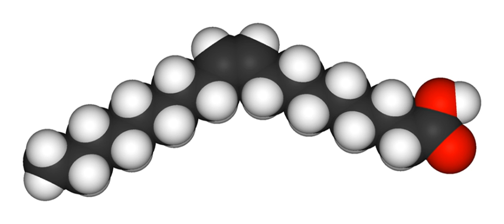Oleic acid | Wikipedia audio article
This is an audio version of the Wikipedia Article:
Oleic acid

00:00:37 1 Occurrence
00:02:13 1.1 As an insect pheromone
00:02:49 2 Production and chemical behavior
00:04:07 3 Related compounds
00:04:58 4 Uses
00:05:36 4.1 Niche uses
00:06:27 5 Health effects
00:07:21 6 See also

- Socrates

SUMMARY
Oleic acid is a fatty acid that occurs naturally in various animal and vegetable fats and oils. It is an odorless, colorless oil, although commercial samples may be yellowish.  In chemical terms, oleic acid is classified as a monounsaturated omega-9 fatty acid, abbreviated with a lipid number of 18:1 cis-9.  It has the formula CH3(CH2)7CH=CH(CH2)7COOH. The name derives from the Latin word oleum, which means oil. It is the most common fatty acid in nature.